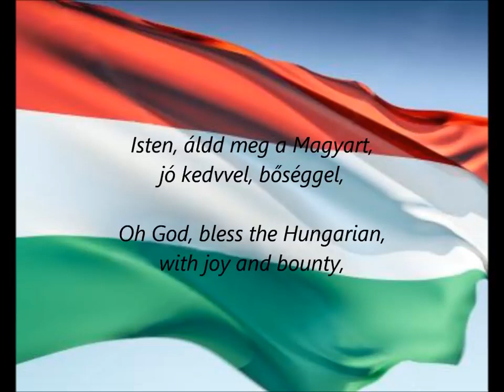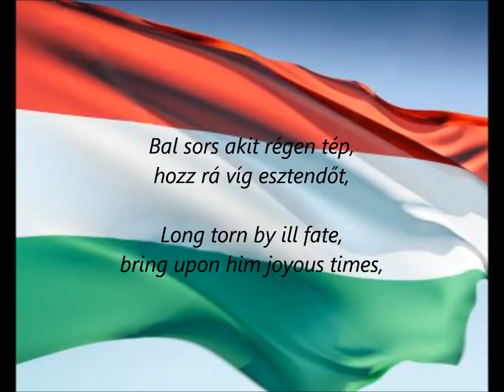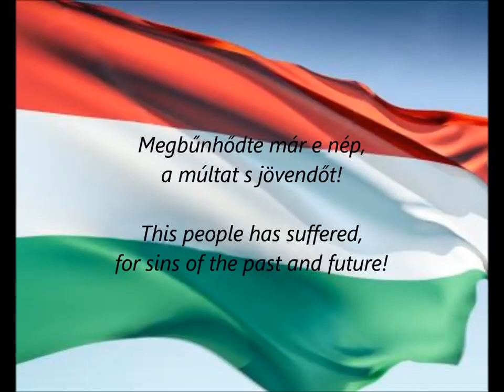Hungarian National Anthem - "Himnusz" (HU/EN)